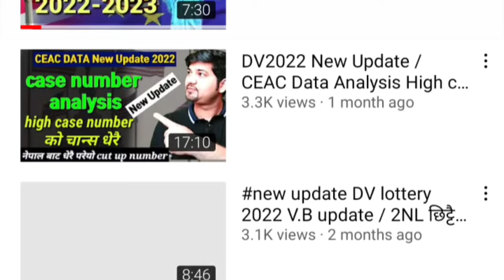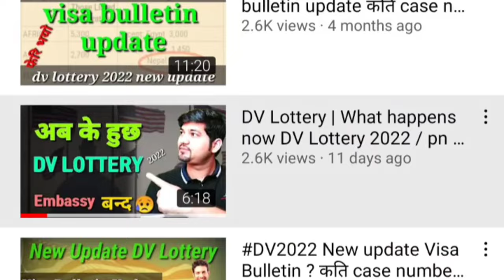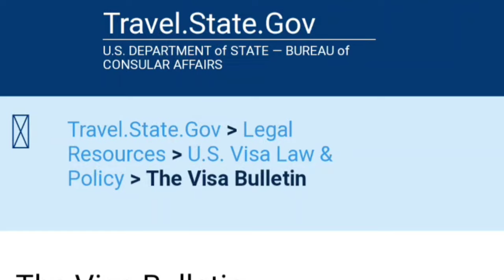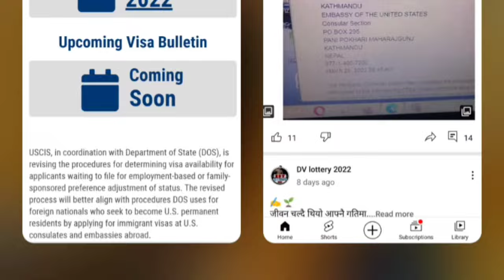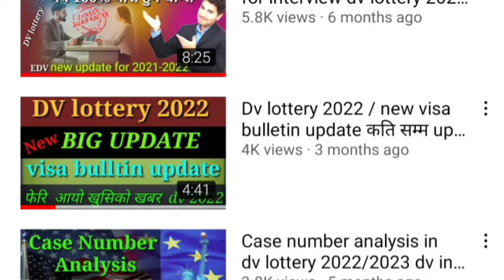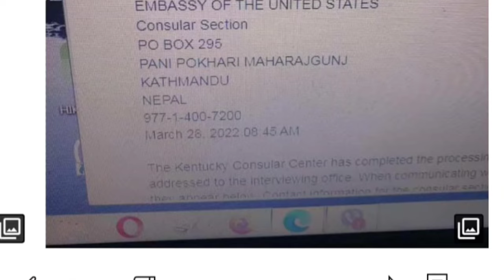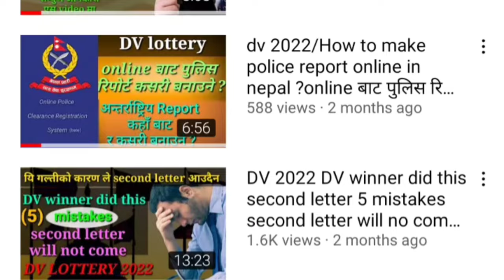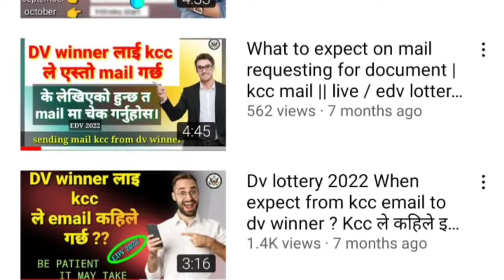DV2022:-Big Update / नेपाल को पनि आयो 2nl letter/How to check 2nl letter/DV 2022/pn khanal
Video is for educational purpose only copyright disclaimer under section 107 of the copyright act.1976 allowance is made for "fair use" for purpose such as criticism, coment , new reporting teaching scholarship.and pesearch.fair use is a use permitted by copyright statute that might otherwise be infringing Non- profit educational use tips the balance in paror of rair use.

fllow in social media - PN

👉️© DV lottery 2022/2023. यस च्यानलमा अपलोड भएका हरेक रिपोर्ट तथा अन्य Video हरु कपि, Download गरी अन्य Channel मा upload गरेको पाइएमा प्रचालित कानुन बमोजिम कडा भन्दा कडा कारबाही गरिनेछ ।

thanks for waching-DV lottery 2022/2023